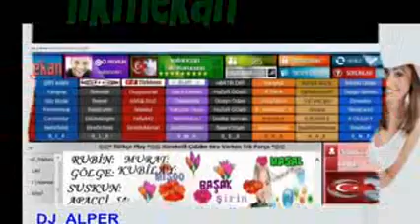Yıldırım Gözlerin ⊰❀⊱ ⊰❀⊱▶ Sesli Sohbet Sesli Chat Sesli Siteler